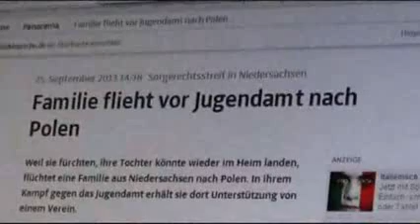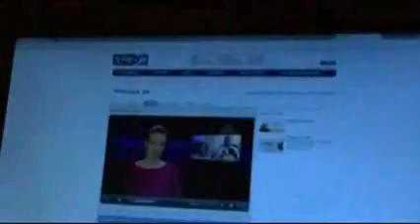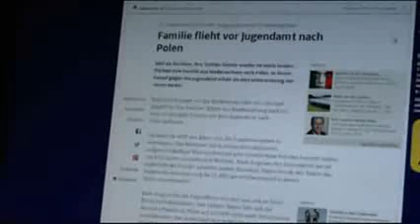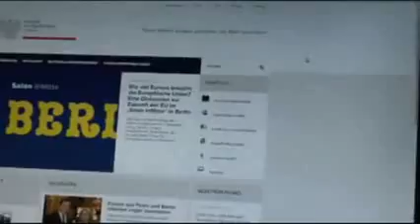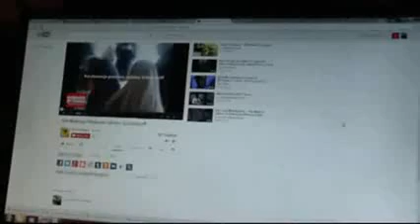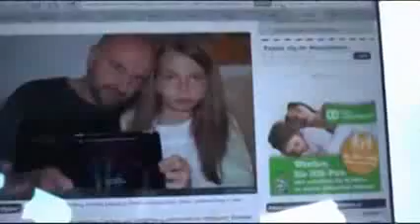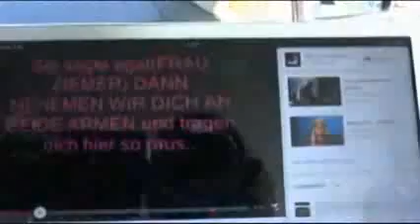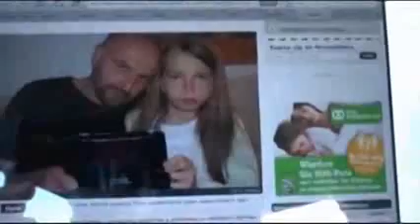Antonias „Republikflucht"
Von FSchusterTV und TheStudebaker1955